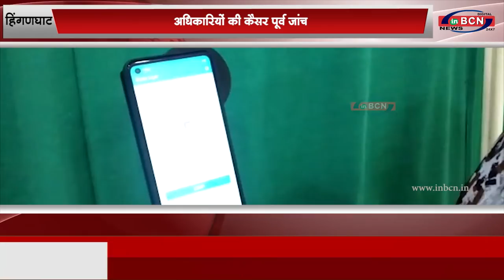महिला कर्मचारी ,अधिकारियों की कैंसर पूर्व जांच...INBCN NEWS NETWORK